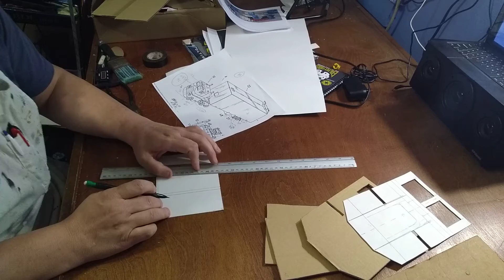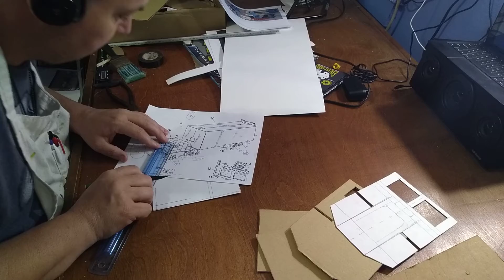Optimus Prime/Ultra Magnus Truck Mode Cab pt 7